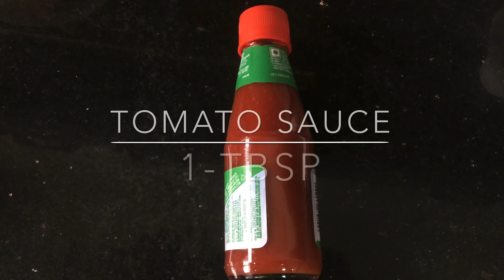Must Try This!!! simple and quick Egg Drop Masala !! Egg poached Masala !! Shakshuka recipe !!!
Its a very simple, quick and very very tasty Egg recipe, must try and will surely like this. Turkics recipe with Indian taste.